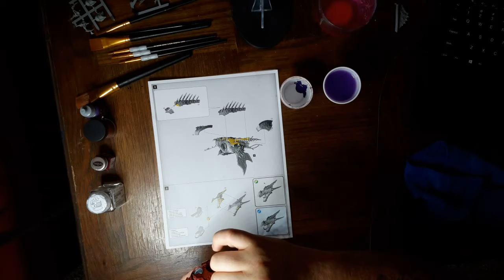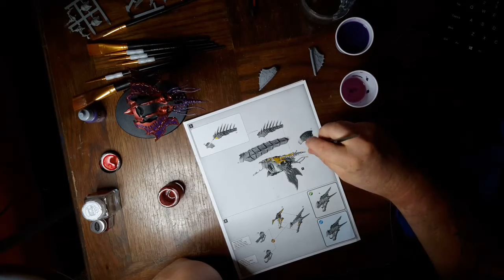Satyr's Run Warhammer 40K Modeling